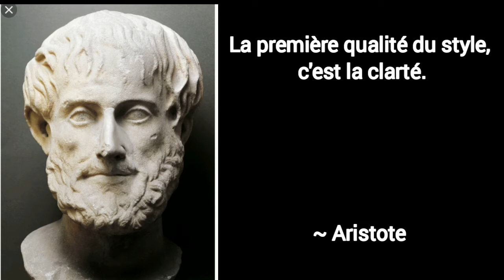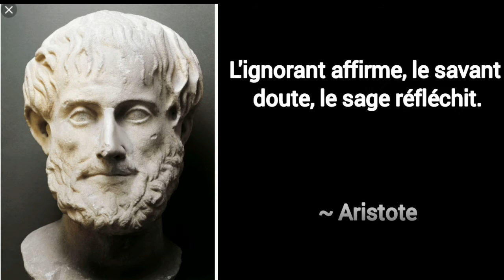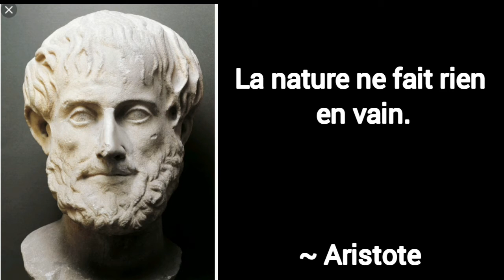●Les 20 Plus belles citations et aphorismes de Aristote sur la société, l'homme, la justice.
Biographie

- Aristote est né à Stagire en Macédoine vers 384 av. JC. Il est le fils d'un médecin réputé. Il suit ses études à Athènes et devient l'un des principaux disciples de Platon. Grand érudit, il est nommé précepteur d'Alexandre le Grand, auquel il s'attache rapidement. Lorsque son élève prend les rênes de l'Empire, il rejoint de nouveau Athènes et fonde le Lycée (-340). La mort d'Alexandre quelques années plus tard provoque une certaine instabilité politique dans la ville. Les "antimacédoniens", de plus en plus nombreux, lui reprochent son impiété et le contraignent à quitter les lieux pour l'île d'Eubée. Il s'y éteint peu de temps après, vers 322 av. JC.